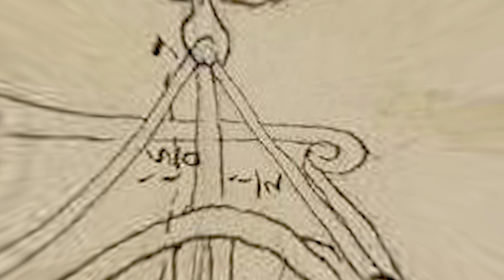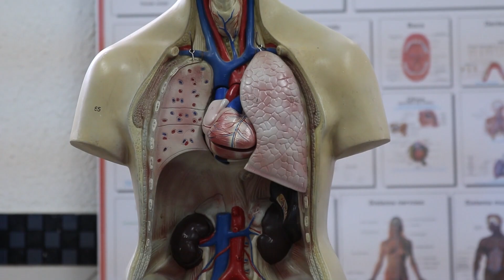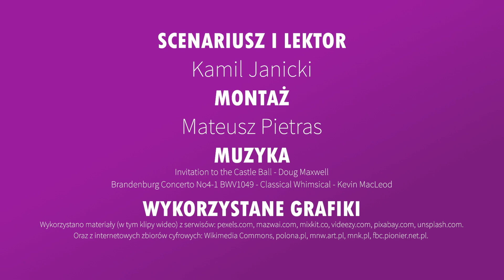Najbardziej schorowany król w historii Polski. Władysław IV Waza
Na sławnym portrecie pędzla Rubensa Władysław IV Waza jest postawny, wygląda zdrowo i silnie. Obraz powstał w roku 1624. Ledwie dekadę później król był już jednak wrakiem człowieka.